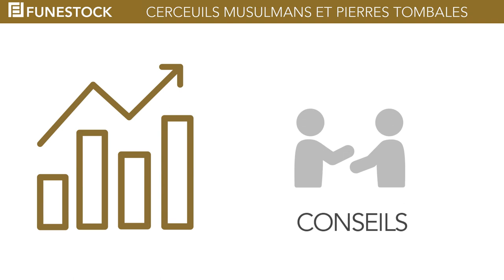Cercueils Musulmans et Pierres Tombales - FUNESTOCK